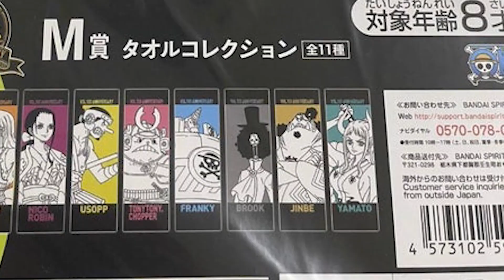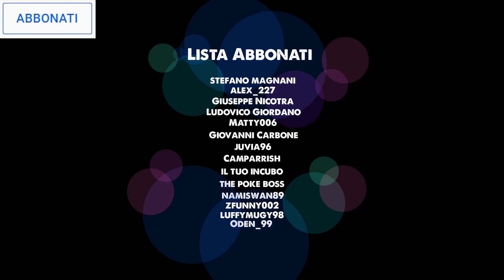One Piece: Perché Yamato DEVE ESSERE un Mugiwara.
✅Acquista ONE PIECE 98 LIMITED EDITION
❇️Prenota ONE PIECE 99 LIMITED EDITION

💥Segui il MANGA di ONE PIECE?
🔺Non perdere TUTTE QUESTE NOTIZIE BOOOMBA!
BUONA VISIONE!

💲ENTRA NELLO SHOP FANDOM💲
TUTTI I VOLUMI DI ONE PIECE DISPONIBILI SCONTATI💰💰💰

🔥NIF TEAM🔥

ONEPIECE